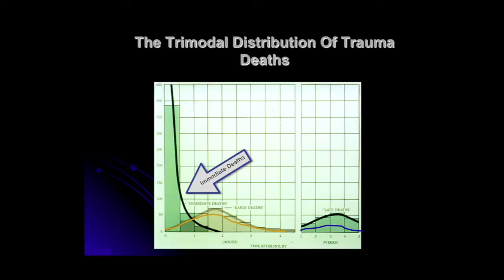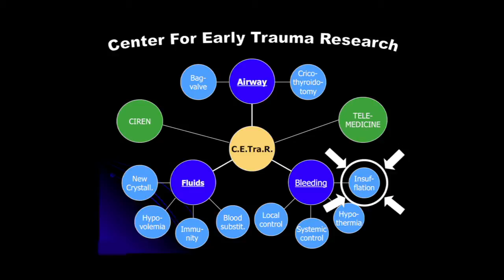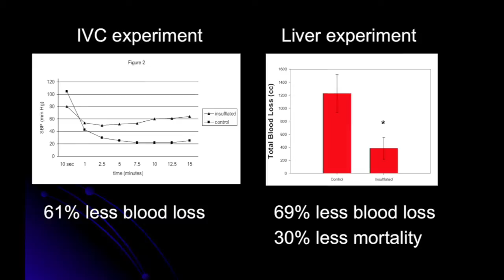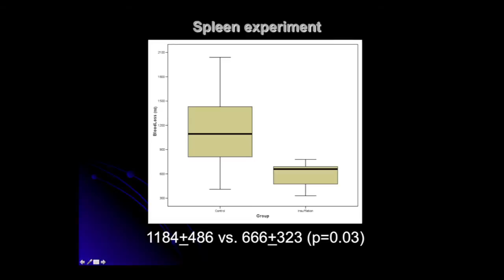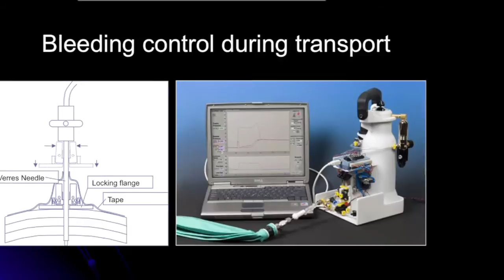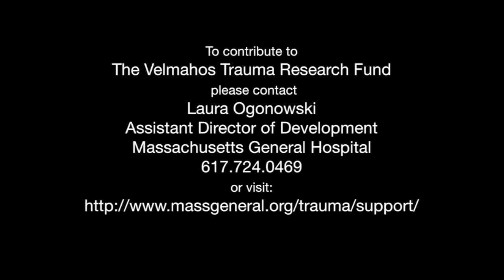Dr. George Velmahos, Stopping Internal Bleeding through Abdominal Insufflation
The Fruit Street Society presents Dr. George Velmahos' research: Stopping Internal Bleeding through Abdominal Insufflation.